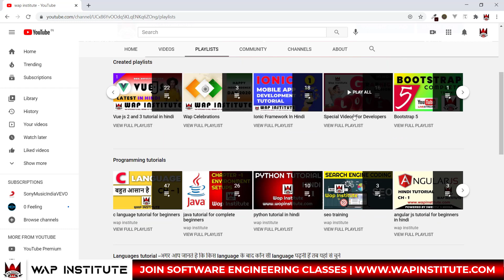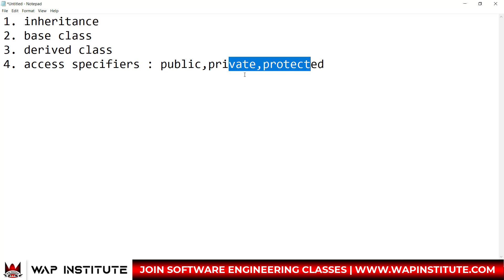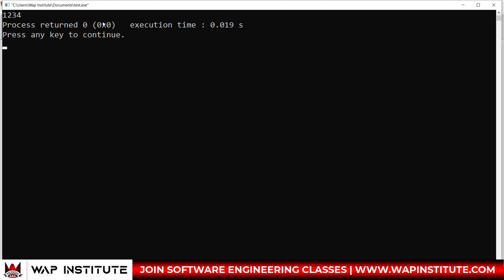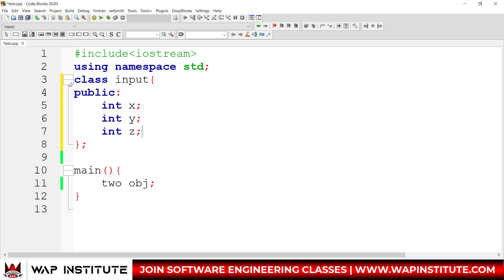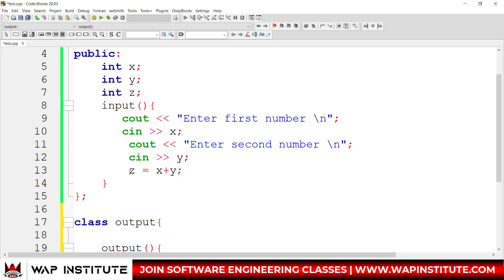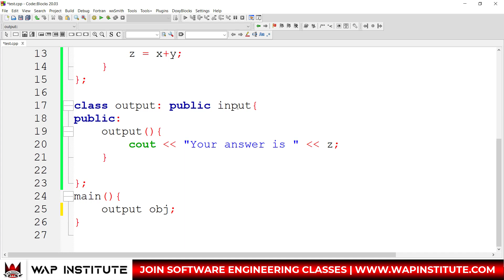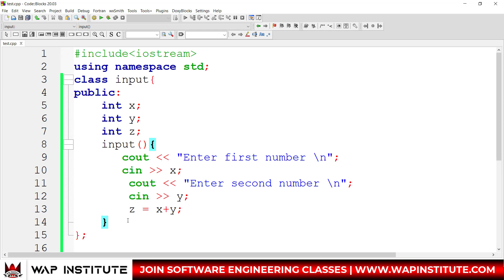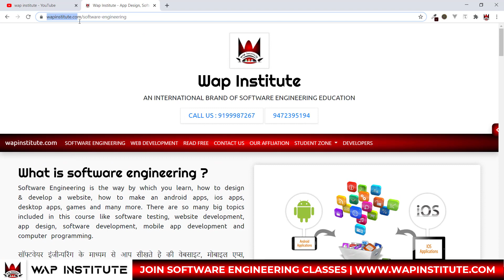Ch-7 c++ oops inheritance private public protected in hindi | c++ inheritance programs in hindi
Dear students
In this video we are going learn about c++ inheritance.

Office hour
10:00am to 6:00pm

---* Video keywords *---
easy c++ hindi tutorial,
easy c++ tutorial in hindi,
c++ full course in hindi,
c++ aman dhattarwal,
c++ by saurabh shukla,
c++ code with harry,
c++ apni kaksha,
latest c++ tutorial in hindi,
c++ for absolute beginners in hindi,
c++ programming in hindi,
c++ for bca in hindi,
bca c++ tutorial in hindi,
inheritance in oops c++ hindi,
what is public private protected in c++ hindi,
differences between public private protected in hindi,
when we use public in oops c++ hindi,
when we use private in oops hindi,
when we use protected in oops hindi,
where we use public in oops c++ hindi,
where we use private in oops hindi,
where we use protected in oops hindi,
c++ inheritance and polymorphism explained in hindi,
c++ inheritance best example hindi,
c++ inheritance best and easy programs in hindi,
c++ inheritance virtual functions in hindi,
c++ inheritance relationships in hindi,
c++ inheritance diamond problems in hindi,